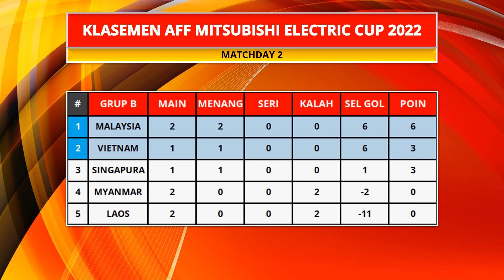Hasil Piala AFF 2022 - Singapura vs Myanmar - Malaysia vs Laos - Klasemen Piala AFF 2022 Terbaru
berikut hasil piala aff senior 2022 hari ini:
Malaysia 5-0 Laos
Singapura 3-2 Myanmar